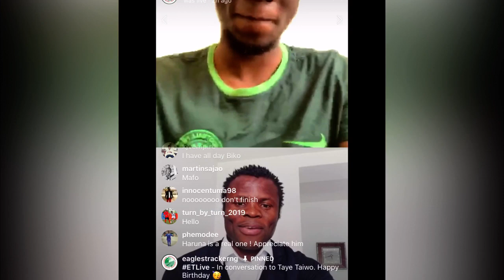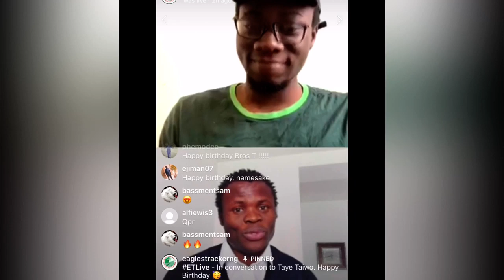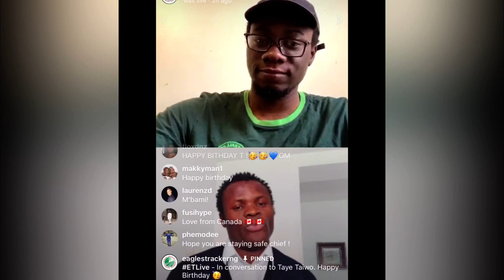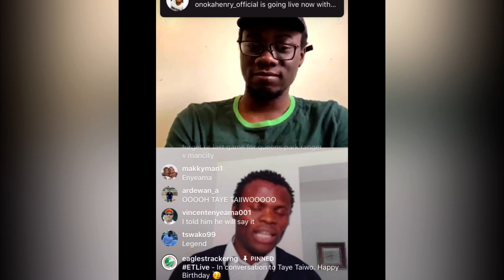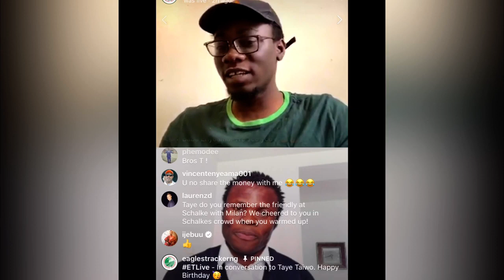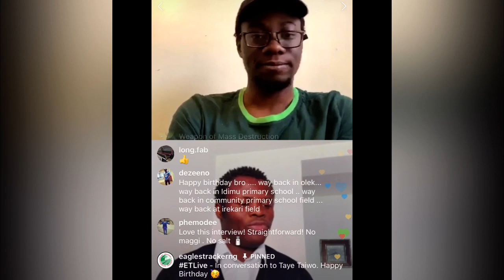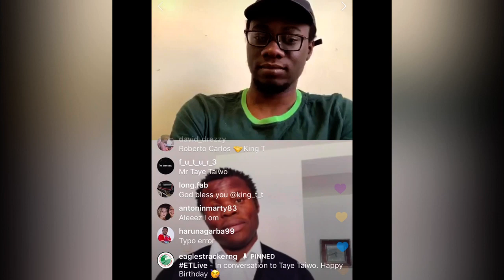Taye Taiwo Interview: How I started my professional career in football (2021)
Super Eagles legend, Taye Taiwo talks about his journey from childhood to success at the highest level, representing the Super Eagles of Nigeria and More.

Rep Naija in the NGA Sweatshirt.